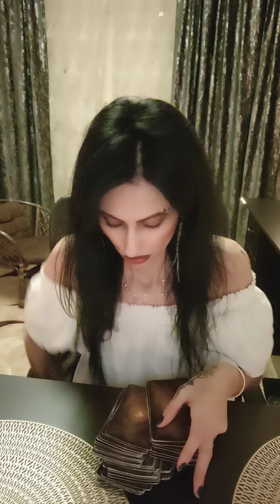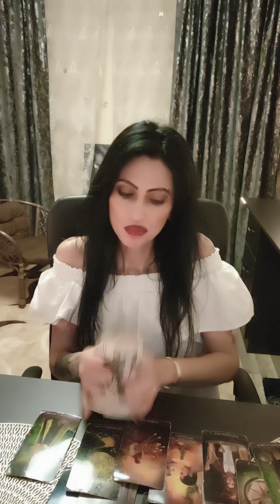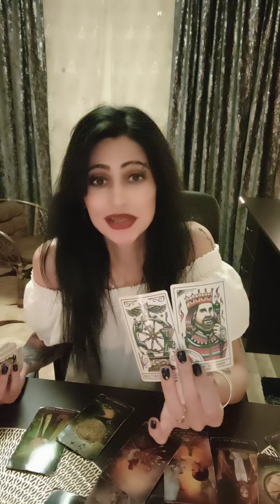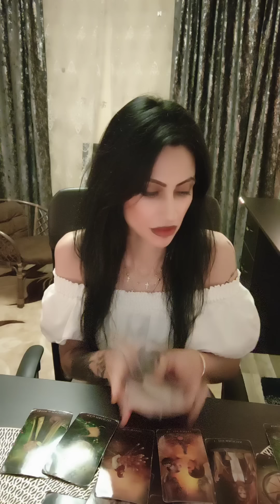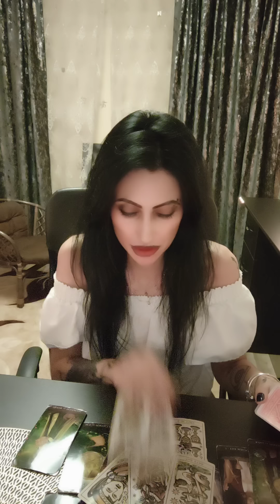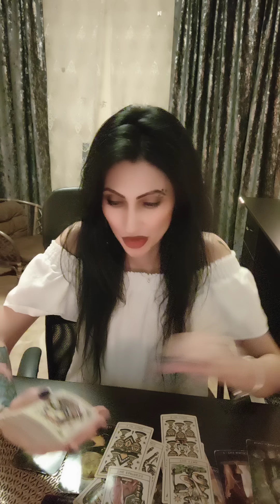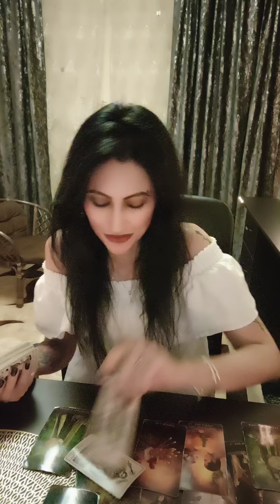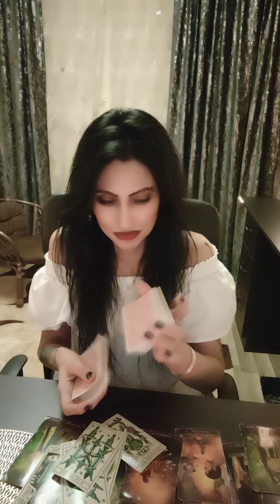Capricorn ♑ ♌ Spiritul a plecat iarta-l 🥲🥹🫡